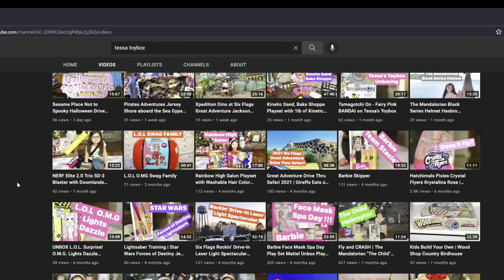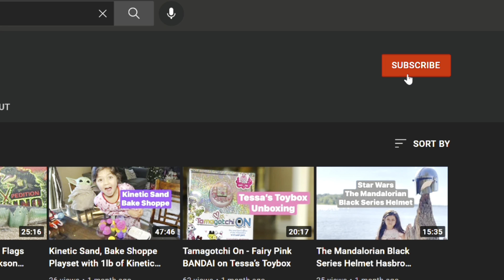Disney Enchantment Fireworks Show Walt Disney 50th Celebration Nighttime Spectacular Magic Kingdom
Tessa’s Toybox

Disney Enchantment

Last month showing March 2023.

Behold a nighttime fireworks spectacular that empowers you to believe in yourself and in magic.

Beginning April 3, 2023, the Happily Ever After nighttime spectacular will return to Magic Kingdom park, featuring all-new projections down Main Street, U.S.A.

An Incredible Journey Awaits
Watch in awe as Cinderella Castle comes to life with magical effects that—for the first time ever—extend down Main Street, U.S.A.! Plus, enjoy dazzling lighting that illuminates the Castle courtyard and stunning fireworks that light up the night sky. All the while, classic and reimagined Disney songs will sweep you up into the adventure of a lifetime, along with an original song by 7-time Grammy award-winning songwriter Philip Lawrence.

Disney Enchantment, presented by Pandora, is truly a celebration of magic, imagination, joy and hope for all who carry dreams in their hearts. Throughout your journey, favorite Disney Characters like Raya, Moana and Joe Gardner from Soul will join as you explore a world of wonder filled with friendship, love and fun. And if darkness tries to hold you back, you’ll discover you only have to look within to find the power to believe and make your dreams come true. The magic has been inside you all along!

This nighttime spectacular debuted as part of The World’s Most Magical Celebration—the Walt Disney World 50th Anniversary.